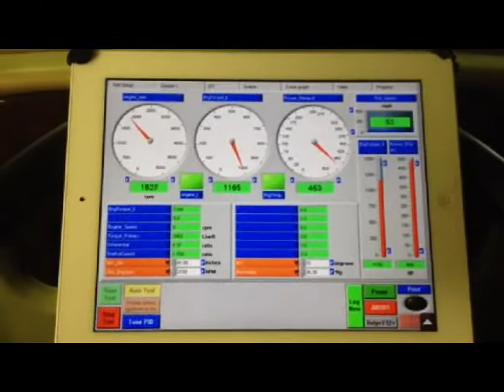08 ISL Dyno Runs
Running a 2008 Country Coach Allure 470 with a Cummins ISL 400HP motor on our Taylor TD24S dyno. Stock run, UltraPower Common Rail Module Run & UltraPower Custom Tuned ECM run.